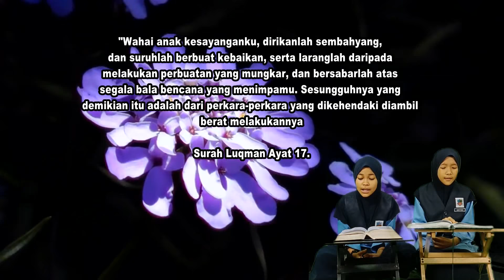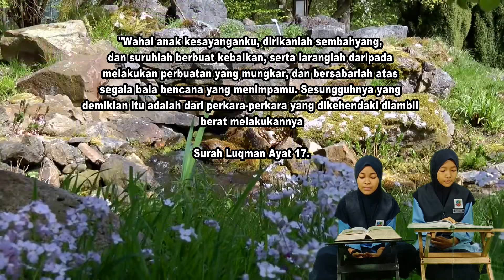Episod 26 - World#QuranHour Anak Ku Sazeli 2018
Video Pendek Sempena
WORLD#QuranHour

Video pendek bertemakan Dunia Berbudi dan Penyayang.
Cerita ini mengisahkan tentang sikap seorang anak kepada
ayahnya yang biadap. Disebabkan kurangnya didikan agama yang sempurna dari awal oleh si ayah. Menjadi kewajipan kepada Ibu Bapa untuk memberikan didikan agama terbaik dari aspek  fizikal, rohani dan emosi agar dihari kemudian menjadi modal insan soleh dan solehah. Diselitkan juga rujukan ayat Al Quran dari Surah Luqman  ayat 17 dan ayat 19. Semoga ia bermanfaat dan terhibur.